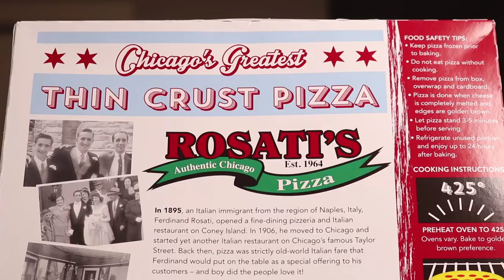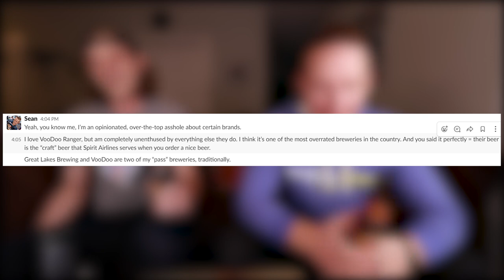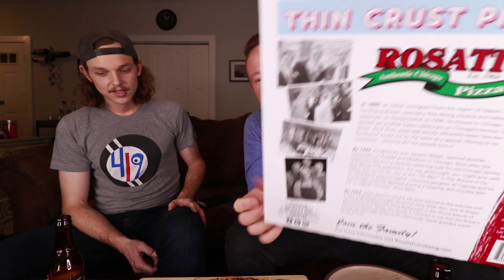Tavern Style Chicago Pizza | Rosati's Frozen Pizza Review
Today we head down the Frozen Food Aisle to try Rosati's Tavern Style Chicago Pizza!

Keep up to date on our Pilot Reading Series on Facebook!

Our mailing address to send us items:
3023 N. Clark St.

Dawn Kotecki
Rich Mohr
Steven Carrington
Garrett Lenox
Kourtny Basinger
Amanda Evans
Shawen Stolz
Mitch
David Knopf
Eric Bartgis
Cindy Brown
Matthew Fritz
Ronald Ely
Dan Hunt

Cody Leach
Amanda Sartain
Matt Williams
Jessi Moths
Christopher Protain

Derek Anderson
Brian Yaczik
Joe Watt
Cedric Hurst

Rob G
Karla Lindeman
Charles Currier
Jeremy Walden

Slippy Jones
Jacquie Desmond
Lisa Litaker
Sapan Patel
Ryan Buckman
Kyle Hopfensperger
Art Brown
Chris Michela
Monica Mars
TEAM WELBY!!
Matt Verdi
Brian Houser
Orin Dix
Kevin Fandry
Zako Ryan
Jeremy Nosser
Jacob Reed
Arthur Brown
MrVkng9099
Nick Wass
Kori Koschalk-Newmister
Debbie Ely
Cinny Hayes
Jackie Heroux

Lisa Anderson
Lee Swagerty
Kyle Kelm
Chuck Gordon
Evil Ernie
Lea Bonikowski
Nick Sakinksy
Michael Goodrich
Jamie
Curtis Kolbe
Jason Green
Pinche Borracho
Kelsey Reagan
Billy Brackeen Jr.
David Black
Robert Cabbage
Ross Golding
Josh
Andre Smith
Toni Cooper
Kathy Jones
Shelly Hudson
Bill Sinkinson
Dustin Ring
Alex Kalogeropoulos
CJ Gall
Matthew Menentowski
Jeff Ohlrich
Hannah-Elizabeth Morris
Michael Goodrich
Starke M Rogers
Big Mitch
Sean Hanley
Chad Munson
Batman
Steven Carrington
Michael Malone
James Smith
Tom Keller
Alex Nolly
CJ Moore
WonderMedia
Shay and Julie Moore
Dustin Anderson
Steven Berger
Joseph Rutherford
Steve Bradford
Chris Voss
Justin E
Lee Lawson
Steven Edgell
Chris McKay
Thori
Juliet Bagel
Doug Clemann
Jason Jones
Christopher Haines
Eric Ely
Eric McCloskey
Rajen Savjani
Anjelica Jesus
Michael Hopper

Patrick Canale
Jason Harrison
Maggie Sue
Robert Johnson
Brian Finley
Drew Braston
Jewel M
Hansel Infante
Walter Heller
Bill Barrett
Bailey Medlin
Johnny Is
Andy Armstrong
Jen Anderson
David Cooper
Dewey Cole
Molly
David Jackson

Dalton
Kevin Bastian
Juliet Hagle
Christopher George JW
Brianne Gasser
SMitchell
Charley Carey
Jonathan Smith
Jeffrey D'Agostino
Gavin Provost
Dimitri Kaye
Jeremy C
Partrick
Dawnn Gray
Hunter
Antonio Martinez
Joe S
Doug H
Brandon Long
Kevin Kreiner
Scott Hinden
Dean Diamond
The Midwest Brew Review
Ryan Brown
Adam Ehlers
Robert Mattei
Randy Radabaugh
Erin Bell
Tiffany Myton
Colleen Maxwell
Justin Hazard
Amanda Harvey
Nearly Worthless
Jo Espanol
Josue Baez
It's Raining Babies
Joe Norskov
Sean Levings
Michael Medhurst
Matt Lewis